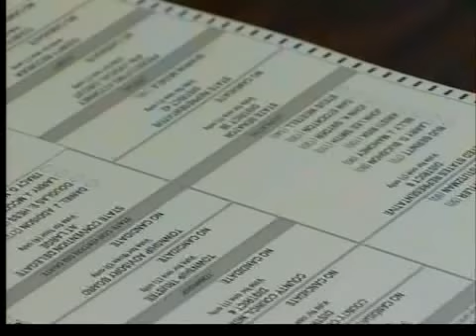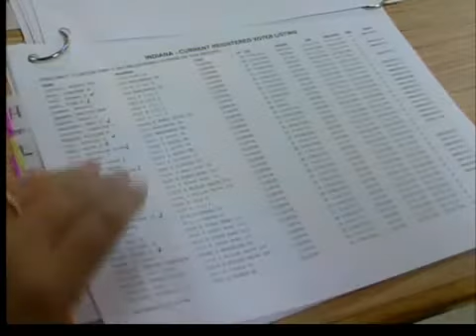Volunteers needed for elections